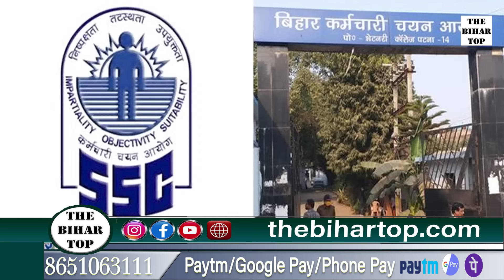BSSC Second Inter Level Exam: अभ्यर्थियों को मानसिक टॉर्चर कर रहा आयोग ! अति हो गया अब...